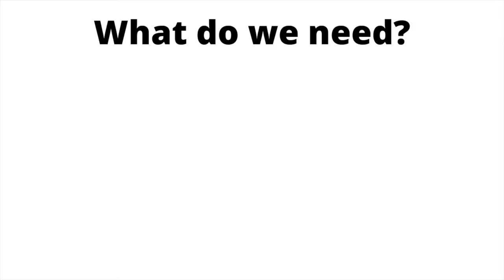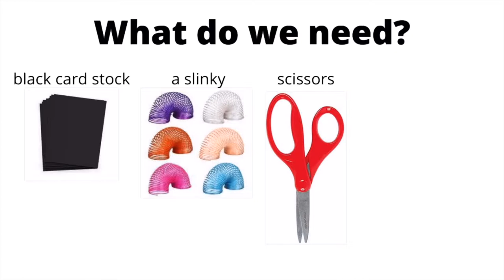CVI Make & Take Part 2 - Slinky Book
This is Part 2 in our Make and Take series. In Part 2 we will be making a Slinky Book.